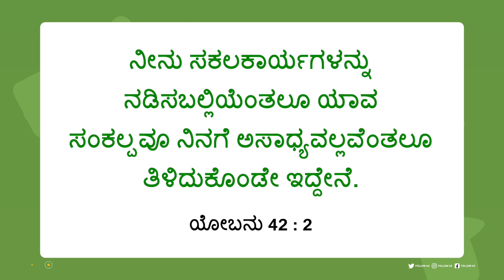ಯೇಸುವಿನೊಂದಿಗೆ ನಡೆಯಿರಿ | ಸಹೋ. ಮೋಹನ್ ಸಿ. ಲಾಜರಸ್ | ಸೆಪ್ಟೆಂಬರ್ 23 | Kannada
Jesus Redeems
Gethsamane Prayer Centre
23, Nethaji Road
Opp. BWSSB Office
Frazer Town
Bangalore
Karnataka
560005
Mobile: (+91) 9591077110